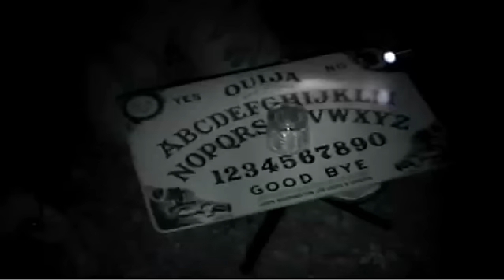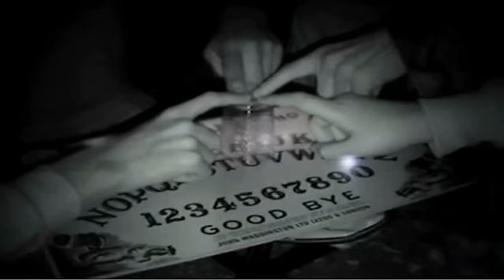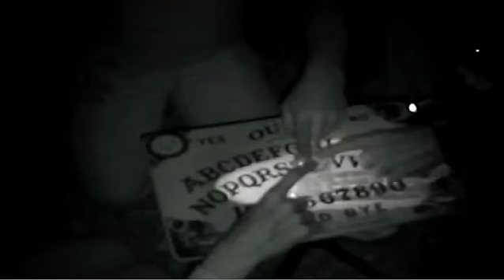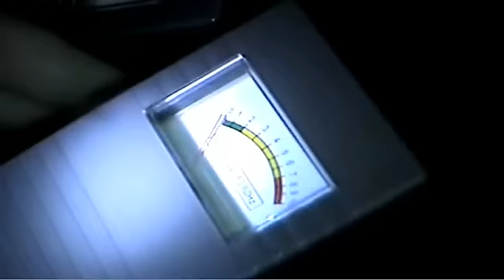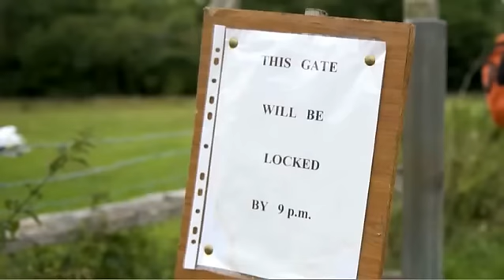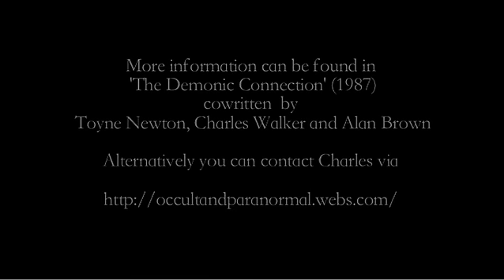Hunting Hecate - Part 2/2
UFOs. Animal disappearances. Human deaths. These are just some of the things that have haunted the mysterious Clapham Woods of West Sussex in recent times. With claims of occult activity in the area, is there any evidence to suggest this is true or is it all an elaborate hoax? Hunting Hecate follows by day and night, local resident Charles Walker, a paranormal investigator who has been investigating a satanic cult, the Friends of Hecate, for over 30 years.

Country: UK
Language: English
Release Date: 15th November 2010.
Produced by: Michael Osborne & Matt Prior
Narrated by: Dermot Mclaughlin
Camera & Edit: Matt Prior
Sound: Michael Osborne

Special Thanks To: Charles Walker, Ben Devlin, Paul Figg, Ashley Redfurn, The residents of Clapham, Jim Prior, Andrew Williams, The Osborne family, Joe Kool, Nick Blakeman & Tranquillo Foschini.